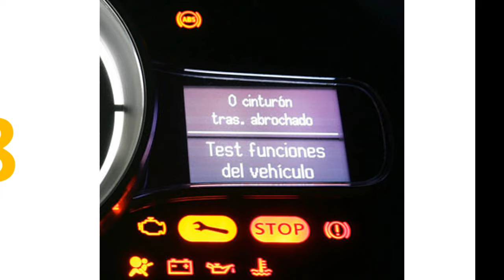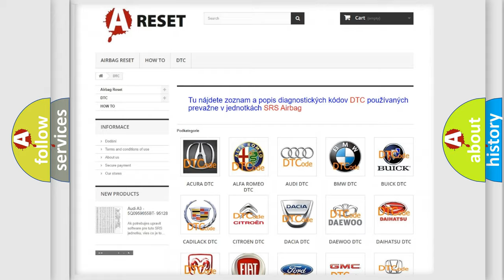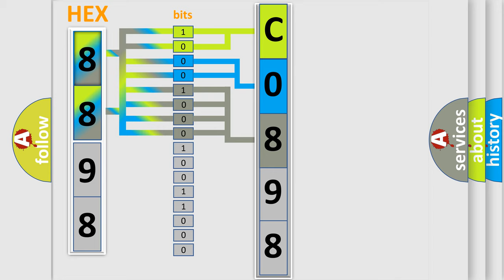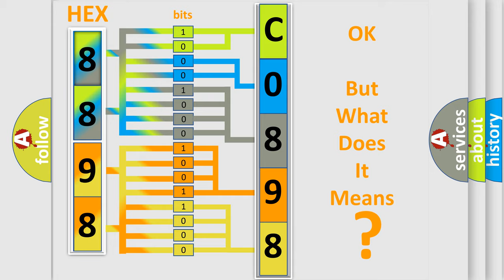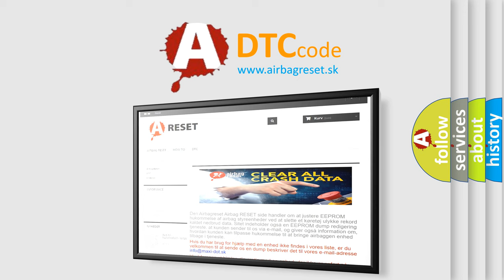DTC GMC C0898-00 Short Explanation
Contents:
0:21 Basic DTC analysis according to OBD2 protocol standard.
1:48 Insight into programming
2:58 A diagnostically understandable description of the Diagnostic Trouble Code
3:05 Basic error definition

Make:
Code:
C0898 00
Definition:
Passenger Air Bag (1st Stage) Circuit High Resistance
Description:
Passenger air bag (1st stage) circuit resistance is more than specified range.
Cause:
Passenger air bag (1st stage) circuitPassenger air bag moduleSDM
Failure Type: